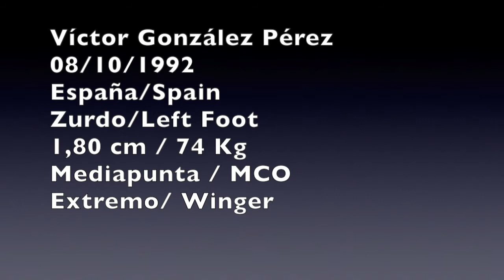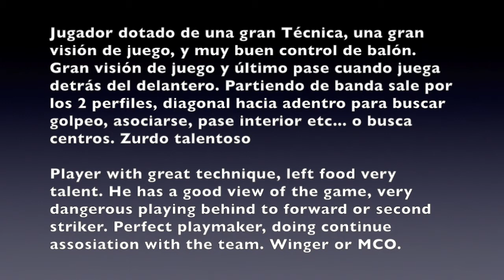VICTOR GONZALEZ converted